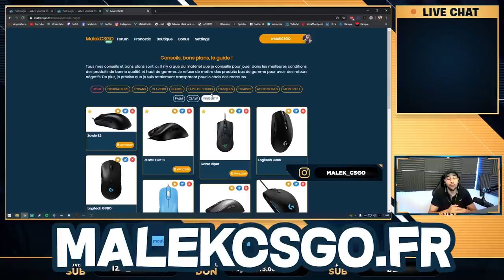MEILLEUR JOUEUR FRANCAIS VALORANT 31KILLS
une game valorant avec 31kills, un titre egotripe pour le kiff.